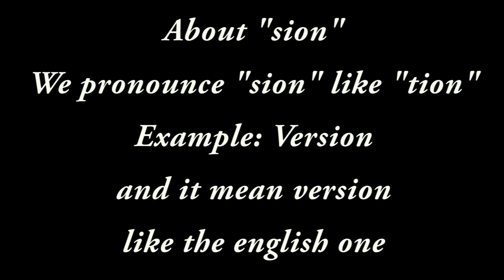Learn Swedish | The Pronunciation 6 (Tion/Sion) - Simple Swedish 3 (Introduce yourself) | Lesson 13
Hello everybody to my lessons in “Learn Swedish” series.

I hope that you enjoy it and get some benefit of it.